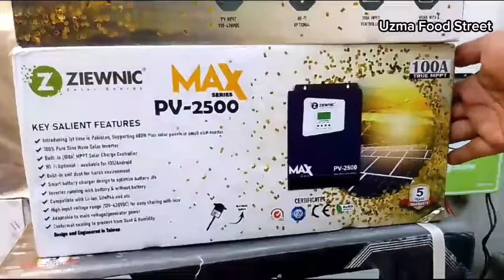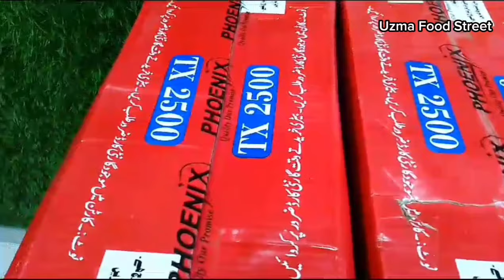Solar Panel Price In Pakistan 2024|| Inverter Price 2024|| Battery price in Pakistan 2024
Solar Panel Price in Pakistan|| Solar Inverter New Price|| Battery for Solar System||#2024 new || AcDc Fan

Lithium Battery Price In Pakistan 2024||Battery price in Pakistan 2024||Best Lithium Battery 2024

Solar Panel Price in Pakistan|| Solar Panels New Price|| Lithium Battery for Solar System||#2024

Solar Panel Price in Pakistan|| Solar Panels New Price|| Inverters for Solar Panels|| Solar Panel || Lithium Battery || Tubular Battery

Solar Panels Price in Pakistan 2024|Solar Panels New Price|Solar System Price For Home|Solar Panel

Solar Inverter Price In Pakistan 2024|Low Price Solar Inverter For Home 2024|Solar Panels Price 2024

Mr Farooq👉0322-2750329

ADDRESS: Shop # G-10, Moti Wala Mansion, Frere Road, Regal Chowk, Saddar, Karachi.

Lithium Battery Price In Pakistan 2024||Sasti Tareen Battery 2024||Battery price in Pakistan 2024
What is the price of 48 volt solar lithium solar battery
What is the price of 24 volt solar lithium battery?
How much does a lithium ion battery cost?
Which type of battery is powerful?
Which lithium ion battery is best for solar in
Pakistan?
What is the cost of 12V 100Ah lithium?
What is the price of 100Ah solar lithium battery?
What is the rate of lithium in Pakistan?
solar system
cheap inverter
cheap inverter price in pakistan
cheapest solar inverter in pakistan
ziewnic solar inverter
ziewnic solar inverter price in pakistan
ziewnic solar inverter price in pakistan 2024
ziewnic pv 2500
ziewnic pv 2500 price in pakistan
ziewnic pv 2500 price in pakistan 2024
ziewnic inverter
ziewnic inverter price in pakistan
ziewnic inverter price in pakistan 2024
ziewnic diamond series pv 6500
ziewnic diamond series pv 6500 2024
lithium battery
lithium battery price
lithium battery price 2024
lithium battery in pakistan
lithium battery price in pakistan
lithium battery price in pakistan 2024
lithium battery price in karachi
lithium battery price in karachi 2024
24 volt lithium battery price in pakistan
48 volt lithium battery price in pakistan
Battery for ups
Battery for home
Battery for Solar
Battery price in Pakistan 2024
best lithium battery
best lithium battery in pakistan
best lithium battery for solar 2024
Dry battery
Dry Battery price in Pakistan 2024
solar panel battery price
solar panel battery price in pakistan
solar panel battery price in pakistan 2024
Wholesale dry battery & UPS market
solar system battery price
All types off battery's prices
UPS Price in Pakistan 2024